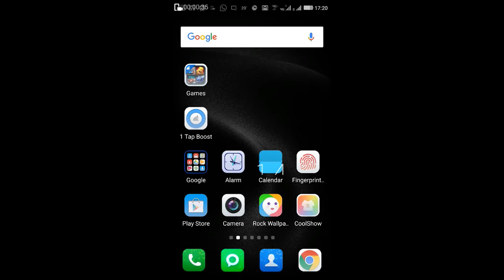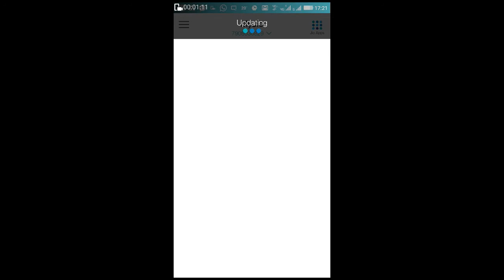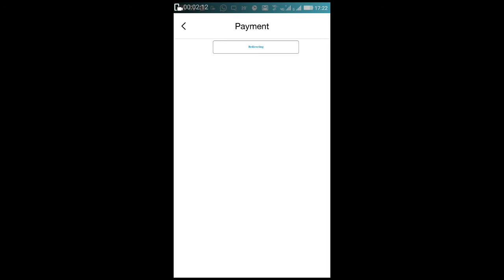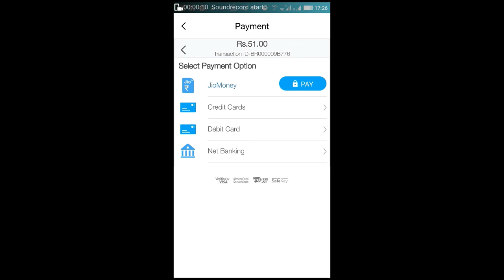how to increase jio speed after 1gb limit [100% real]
Reliance Jio Infocomm Limited, doing business as Jio, is a LTE mobile network operator in India. It is a wholly owned subsidiary of Reliance Industries headquartered in Mumbai, that provides wireless 4G LTE service network (without 2G/3G based services) and is the only 'VoLTE-only' (Voice over LTE) operator in the country which lacks legacy network support of 2G and 3G, with coverage across all 22 telecom circles in India.
The services were first beta-launched to Jio's partners and employees on 27 December 2015 on the eve of 83rd birth anniversary of late Dhirubhai Ambani, founder of Reliance Industries,[5][6] and later services were commercially launched on 5 September 2016.

4G Broadban
LYF Smartphones
Jionet WiFi
 Jio apps
 Network

Jio is Indian leading company which become cross 52 million peoples. Jio launch in India in 5th September 2016 but after that jio launch happy new year offer starting 1st january 2017. Jio data limit 1gb but in this video i'll showing you how you can increase jio speed after 1gb limit. Don't use vpn, apn, other tricks just pay 52 rupees and increase jio speed after 1gb limit. increase jio speed after 1gb in 2017 is not tricky but use this method you can increase jio speed  upto 10 to 50 mbps.This is like jio speed increase trick.